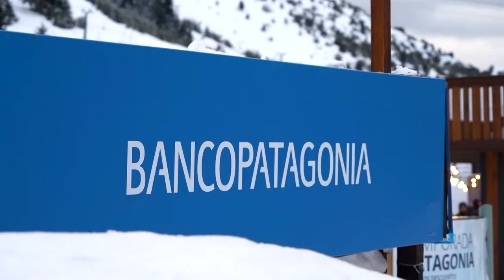¡Tarde de música en vivo! PatagoniaSound en Bariloche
Vení a disfrutar de un momento a puro relax en nuestro RefugioPatagonia en CerroCatedral, ¡tenemos eventos todas las semanas!